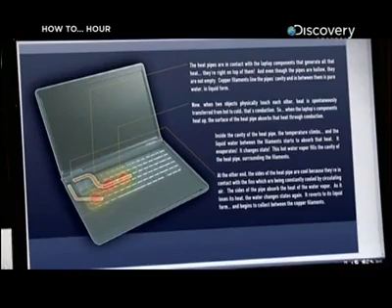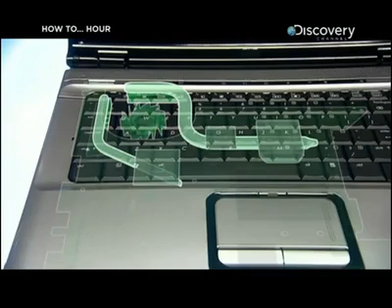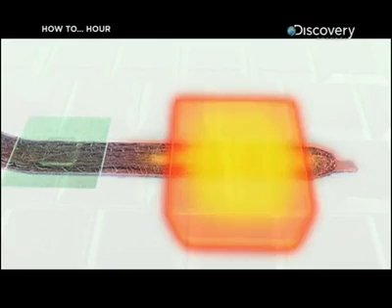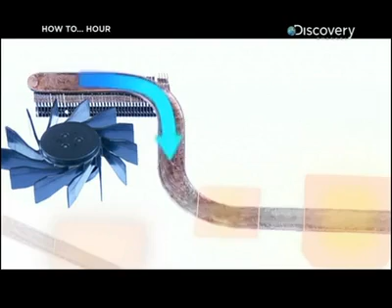Dizüstü bilgisayarların soğutma sistemi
Dizüstü bilgisayarlarınız ısınmaya karşı nasıl korunuyor hiç merak ettinizmi?